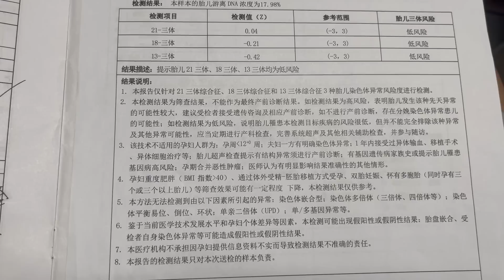英子今天去拿无创结果，每一次去医院产检都担忧的很，还好结果蛮不错！【农村小英子】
大家好！我是【农村小英子】😁
很高兴能和大家一起分享我的日常
感受简单朴实的农家生活
把简单的小幸福藏进相机
记录最美好的瞬间！
非常感谢大家的支持~